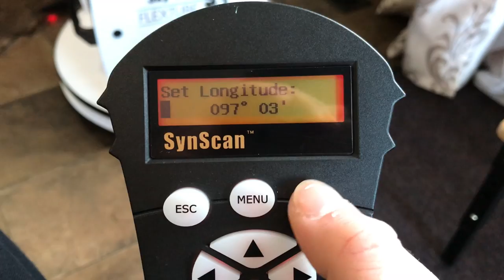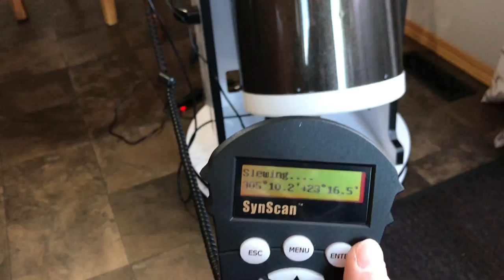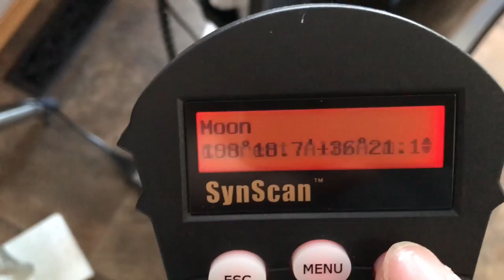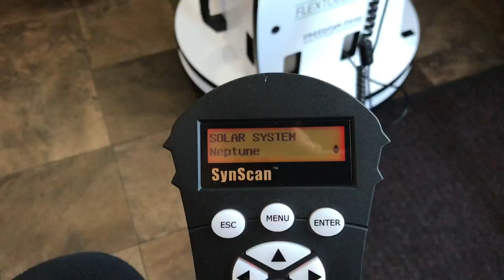10" Skywatcher GOTO Dobsonian in Action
Here is my 10" collapsible dobsonian computer system